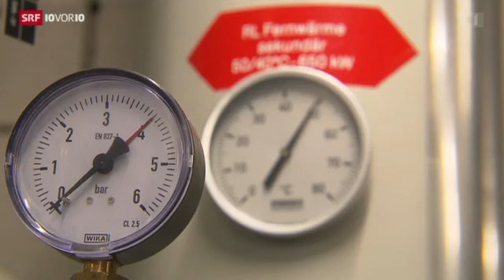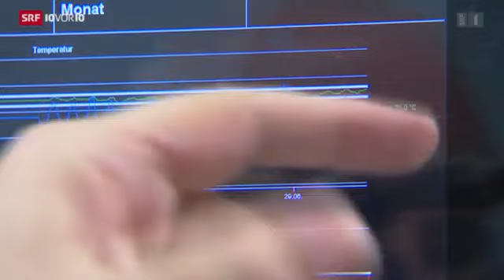Dietmar Eberle - Ein Haus ohne Technik (german)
In a report broadcasted on swiss TV on 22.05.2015, Dietmar Eberle explains the concept of the building 2226 functioning without technology.